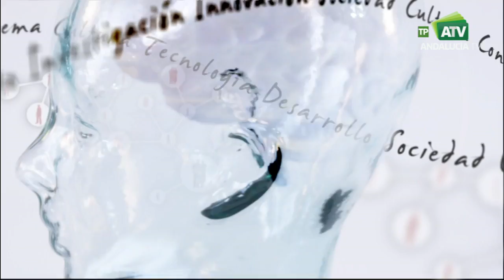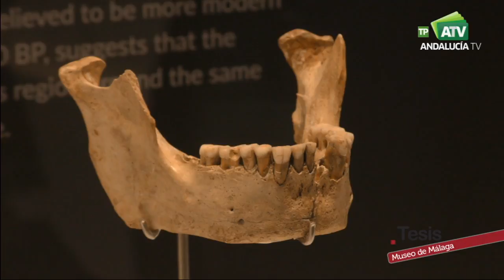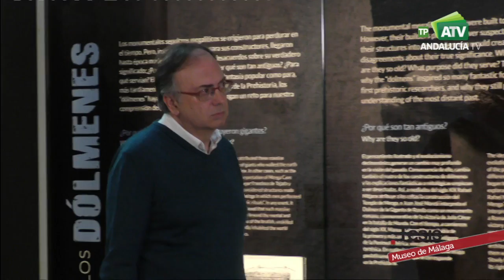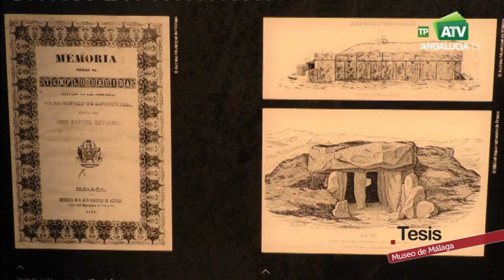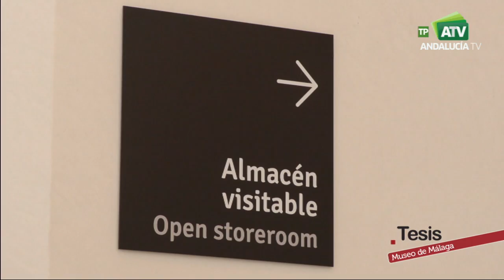Tesis | ¿Dónde están las mujeres creadoras?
Hablamos con Marian Cao, una profesora universitaria que desde hace más de 20 años quiere aportar una visión de género sobre el arte que nos haga reflexionar y responder a, por ejemplo, la siguiente pregunta: ¿Dónde están las mujeres creadoras?

Programa: Tesis |  Emisión: 01/04/17